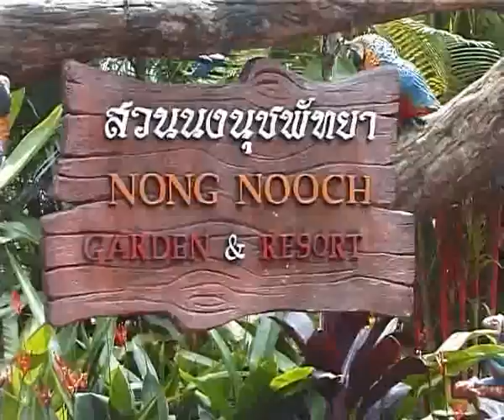Dog Shows Bangkok, Nong Nooch Tropical Garden - Pattaya, Thailand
Thanks to Ms. Nanta Tansacha and Mrs. Wanida Busakornnun
This is a video from Radio Television Serbia